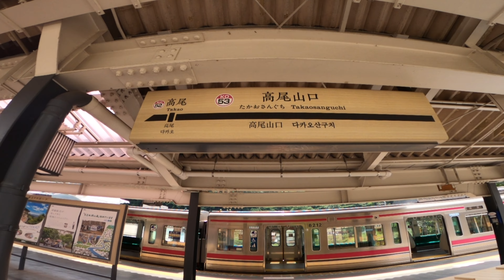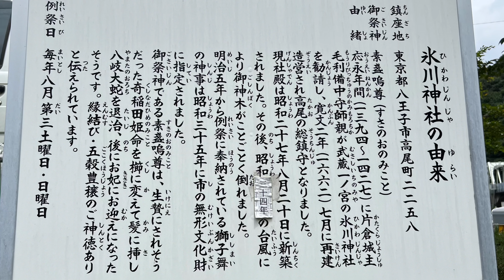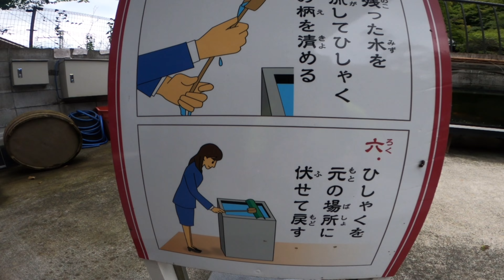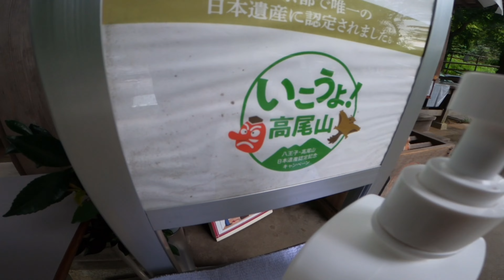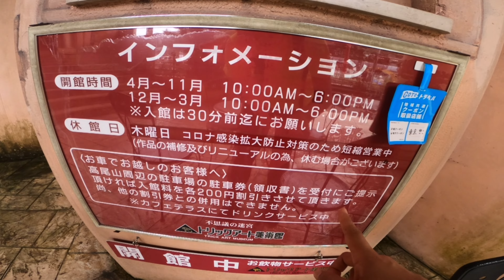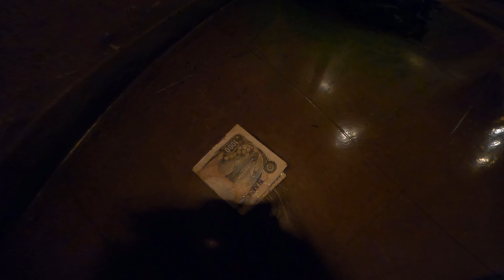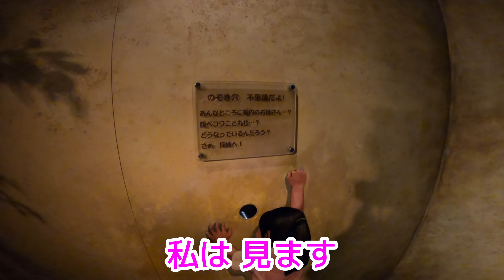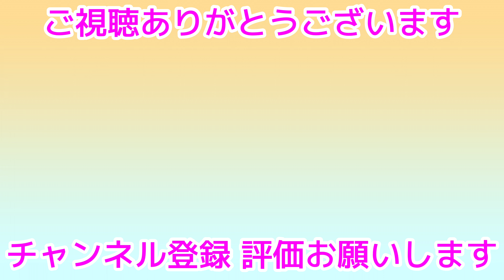【高尾山口駅観光】氷川神社・トリックアート美術館紹介【東京都】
日光街道編が終わり、今回からは東京都の高尾山口駅になります⛰
高尾山と聞いたら、登山だと思われるかと思いますが、他の場所を紹介します☺️💫

まず氷川神社、次にトリックアート美術館です🔔